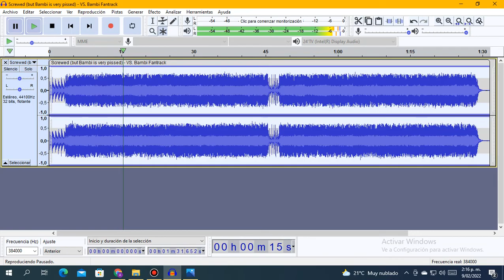Screwed (Mad Version) Slowed (Original Song Created By That Pizza Tower Fan)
Original Song Created By That Pizza Tower Fan
All Credits To Original Autor